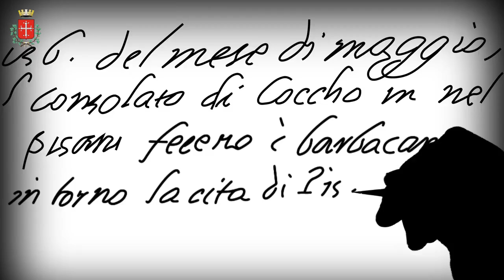Le Mura di Pisa da scoprire e camminare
Le mura di Pisa erano la cinta muraria della città di Pisa e sono il più antico esempio in Italia di mura cittadine quasi completamente conservate. Il camminamento aperto è lungo 3,1 km e va dalla torre di Santa Maria a piazza del Rosso, lungo tale tratto i punti di accesso sono presso la torre piezometrica del complesso Marzotto (vicino alla porta Pacis) e presso Piazza delle Gondole.